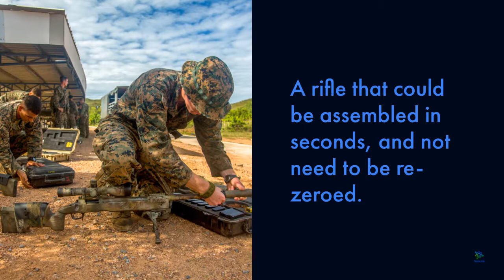Takedown Sniper Rifle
Department of Defense Technology: Takedown rifles are those that can be disassembled for compact transportation. Typically, part of disassembly occurs by removing the barrel from the receiver. This action disturbs the critical chamber-barrel interface, requiring the user to fire test shots to confirm the point of aim or adjust the sighting optics.

In contrast, the Navy’s new design moves the breakpoint back into the receiver, so that the barrel and a majority of the firing chamber are not separated by disassembly. This eliminates deviations at the critical chamber-barrel interface that negatively impact precision fires.

So long as the sighting optics, i.e., the scope, has not been removed from the barrel the user can reassemble and operate the rifle with confidence that the point of impact is still aligned with the point of aim.

As shown in the patent application, the Navy has prototyped the design using a modified Mk 13 precision rifle.

“By using this exemplary approach, it will be possible to break down a rifle so that it may be carried within a briefcase or other similarly sized container, assembled, and used to engage a target at 500M without a need to re-establish zero,” the patent application reads.